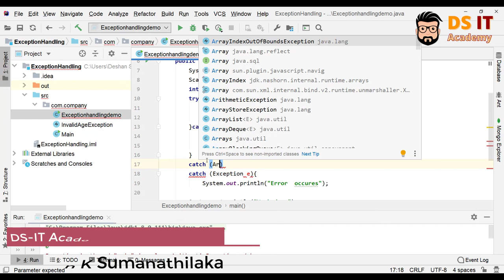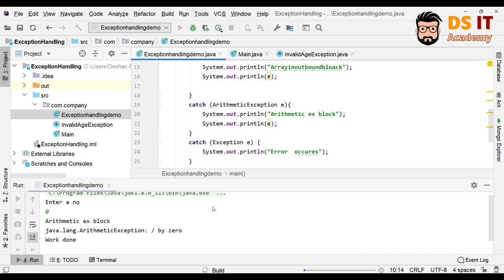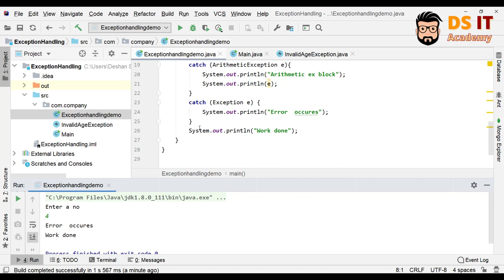Multiple Catch Blocks in Java Explained in Sinhala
All these videos are property of "Deshan Sumanathilaka Academy" Youtube Channel.